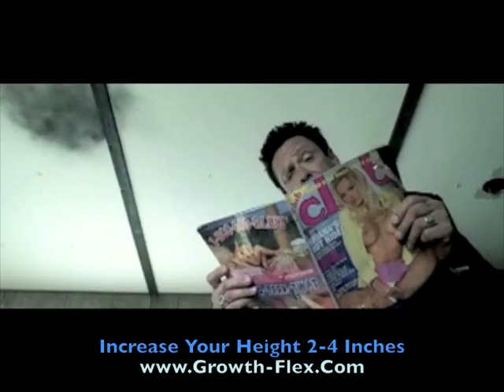Hell Ride - HD Trailer - Quentin Tarantino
Latest Quentin Tarantino movie - red band trailer - uncensored with. With Larry Bishop! Full of action and violence! Hell Ride. Opening August 8th, Hell Ride is a raucous throwback to the days of the Sergio Leone spaghetti western, with a heaping helping of testosterone-fueled chopper action thrown into the mix. Writer/director Larry Bishop takes on a third role as Pistolero, head honcho of the Victors, a group of badass bikers who are out to avenge the murder of one of their members at the hands of the 666ers, a rival gang whose actions live up to their hellish moniker. Along with his cohorts, the Gent (deviously portrayed by Michael Madsen) and the mysterious Comanche (Eric Balfour), Pistolero aims to take down the Deuce and Billy Wings, menacing leaders of the 666ers, but a mutiny looms on the horizon when his commitment to profit is questioned by a few of his fellow Victors. An even larger story unravels when previously unknown information about Comanche resurrects ghosts from Pistolero's past.

Although there is enough sex, violence, and all-out machismo to keep grind-house fans firmly plastered to their seats, Larry Bishop's take on the genre strays far from exploitation as he weaves a twisting, multilayered tale of revenge, loyalty, and brotherhood that is brought to life by a superb ensemble cast, with memorable performances by Dennis Hopper, Vinnie Jones, and David Carradine. In the words of Comanche, "The road to hell is paved with anything but good intentions."